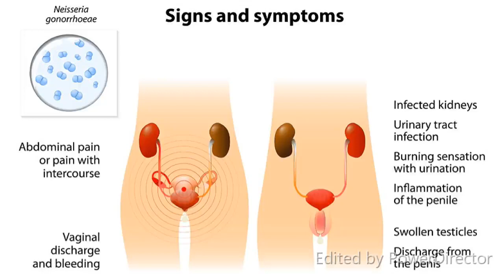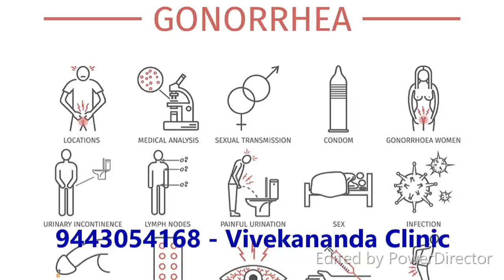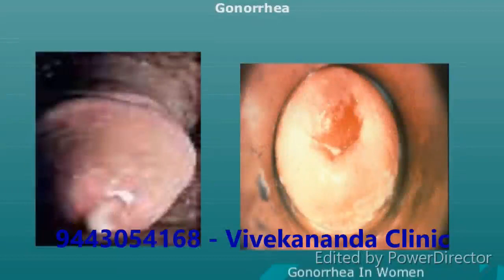Gonorrhea Homeopathy Treatment Chennai கொனேரியா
Gonorrhea கொனேரியா

What is gonorrhea
Gonorrhea is a sexually transmitted disease STD that can infect both men and women. Gonorrhea is a common bacterial infection. It can cause infections in the genitals, rectum, and throat. It is a very common infection, especially among young people.

How is gonorrhea spread?
Gonorrhea is spread through vaginal, anal, and oral sex.
The infection is carried in semen, pre-cum, and vaginal fluids. Gonorrhea can infect your penis, vagina, cervix, anus, urethra, throat, and eyes.
Most people with gonorrhea don’t have any symptoms and feel totally fine, so they might not even know they’re infected.
You can get gonorrhea by having vaginal, anal, or oral sex with someone who has gonorrhea.
A pregnant woman with gonorrhea can give the infection to her baby during childbirth.

கொனேரியா என்றால் என்ன?
வெட்டை நோய் என்பது ஒரு பால்வினை நோயாகும். வெட்டை நோய், நிசிரியா கொனேரியே என்னும் பாக்டீரியாவால் ஏற்படுகிறது. இவ்வகை பாக்டீரியாக்கள் பெண்கள் மற்றும் ஆண்களின் இனப்பெருக்க உறுப்புகளின் வெதுவெதுப்பான மற்றும் ஈரப்பதமான பகுதிகளில் சுலபமாக வளர்ந்து, எண்ணிக்கையில் பெருகுகின்றன. இப்பாக்டீரியாக்கள் வாய், தொண்டை, கண்கள் மற்றும் குதம் போன்ற பகுதிகளிலும் வளரும்.

கொனேரியா எப்படி ஏற்படுகிறது?
கொனேரியா ஆண்குறி, பெண்குறி, வாய் அல்லது குதம் மூலம் பரவுகிறது. கொனேரியா தொற்று கண்ட பெண்ணிடமிருந்து, குழந்தை பிறப்பின் போது இந்நோய் குழந்தைக்கும் பரவுகிறது.

கொனேரியாவின் அறிகுறிகள் யாவை?
கொனேரியா நோய் தொற்று கொண்ட நபருடன் அதிகளவு பாலுறவு கொள்ளும் எந்த நபருக்கும் கொனேரியா நோய் தொற்று ஏற்படும். பல ஆண்களக்கு, எந்தவித நோய் அடையாளங்களுமின்றி கொனேரியா நோய் இருக்கலாம். அடையாளங்கள் தோன்ற 30 நாட்கள் வரை கூட ஆகும். மூத்திரம் கழிக்கும் போது எரிச்சல் ஏற்படுதல் அல்லது வெள்ளை மஞ்சள் அல்லது பச்சை நிறத்தில் ஆண்குறியிலிருந்து கசிவு வெளியேறுதல் போன்றவை இந்நோயின் அறிகுறிகள் ஆகும். சில நேரங்களில் கொனேரியா நோய் உள்ள ஆண்களில் விரைவீக்கம் அல்லது விரையில் வலி ஏற்படும். பெண்களில் பெரும்பாலும் கொனேரியா நோயின் அடையாளங்கள் மிதமாக இருக்கும். பெண்களில் மூத்திரம் கழிக்கும் போது எரிச்சல் அல்லது வலி ஏற்படுதல், பெண்குறியிலிருந்து கசிவு அல்லது மாதவிடாய் காலங்களுக்கு இடையில் இரத்தப்போக்கு ஏற்படுதல் போன்றவை ஆரம்ப அடையாளங்கள் ஆகும்.

கொனேரியா எப்படி கர்ப்பிணிப் பெண் மற்றும் அப்பெண்ணின் குழந்தையை பாதிக்கிறது?
ஒரு கர்ப்பிணிப் பெண்ணிற்கு கொனேரியா இருந்தால், அப்பெண்ணின் குழந்தை பிறப்பு உறுப்பின் வழியாக பிறக்கும் போது, அக்குழந்தைக்கு இந்நோய் தொற்று ஏற்படுகிறது. இந்நோய், குழந்தைகளில் குருட்டுத்தன்மை, மூட்டுகளில் நோய்தொற்று அல்லது உயிர்ககு ஆபத்து ஏற்படுத்தக்கூடிய இரத்தத்தில் நோய் தொற்றுதல் போன்றவற்றை ஏற்படுத்துகிறது. கர்ப்பிணிப் பெண்களில், இந்நோய் தொற்றியுள்ளதை கண்டறிந்தவுடன், அதற்கான சிகிச்சை அளிப்பதால் மேற்கூறிய சிக்கல்கள் ஏற்படும் ஆபத்தினை குறைக்கலாம். கர்ப்பிணிப் பெண்கள் மருத்துவரை அணுகி தேவையான பரிசோதனை, ஆய்வுகளை செய்து மற்றும் அதற்கான சிகிச்சையைப் பெற வேண்டும்.

கொனேரியா வராமல் எப்படி தடுத்துக் காக்கலாம்?
தகாத பாலுறவுகளுக்கு விலகியிருப்பது பால்வினை நோய் வராமல் தவிர்க்கும் நம்பத்தகுந்த வழியாகும்
மேலும் விபரங்களுக்கும் ஆலோசனைக்கும் மருத்துவரை தொடர்புகொள்ளவும்.

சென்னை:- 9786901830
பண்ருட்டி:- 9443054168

முன்பதிவிற்கு: உங்களின் பெயர் - வயது – அலைபேசி எண் – பிரச்சனை (ஒரு வரியில்) தேதி – கிழமை – இடம், முதலியவற்றை குறுந்தகவல் மூலம் அனுப்பவும். உதாரணம்: ரம்யா - 28 – 99 00 – பால்வினை நோய்கள் – 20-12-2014 – சனிக்கிழமை – சென்னை,